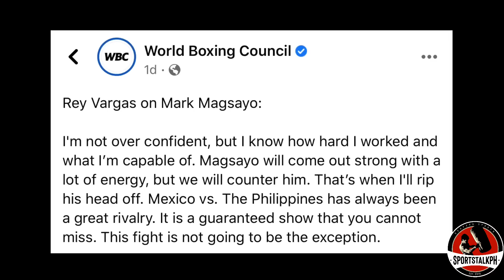Magsayo: IPAPAKITA ko kay Vargas kung sino ang TUNAY na World Champion samin MAMAYA!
Mark Magsayo vs Rey Vargas | Boxing news & updates!